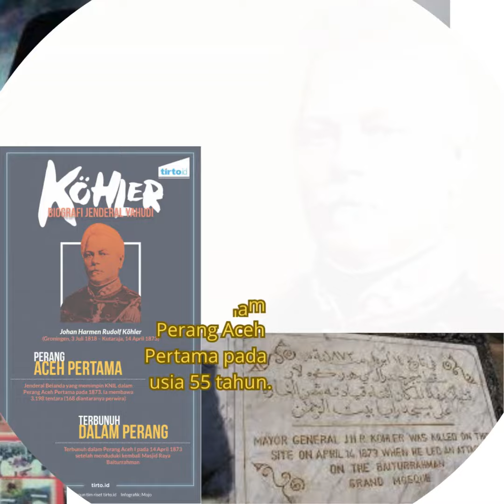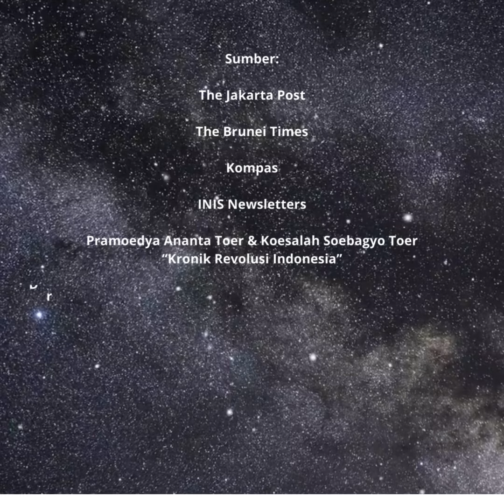Indonesia Hari Ini 14 April